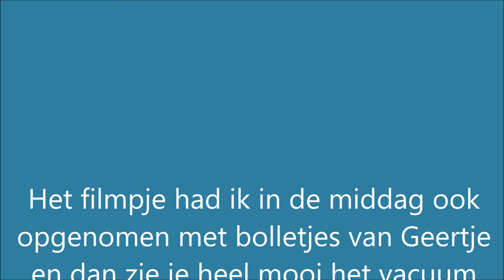~ TIP ~ Je wol zelf vacuum verzenden!!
9 November 2016

Mijn dochter gaf mij vandaag zo'n goede tip, het scheelt gewoon € 4,76 aan verzendkosten
Door de lucht in het garen zou het niet door de brievenbus kunnen want de hoogte van een brief mag maag 3,2 cm zijn anders past het niet in de TNT brievenbus
Op deze manier past het precies door de brievenbus dus een geldbesparende tip die ik jullie niet wil onthouden